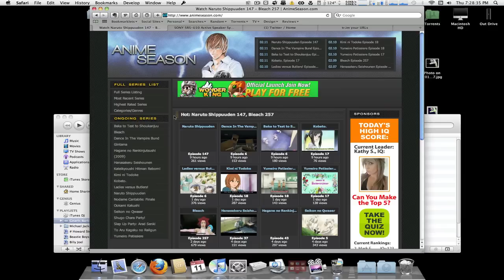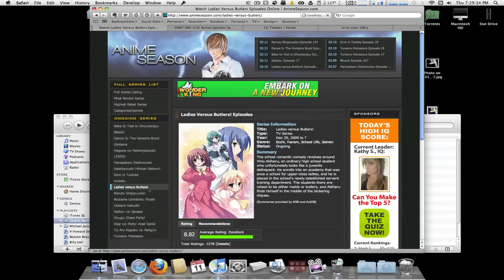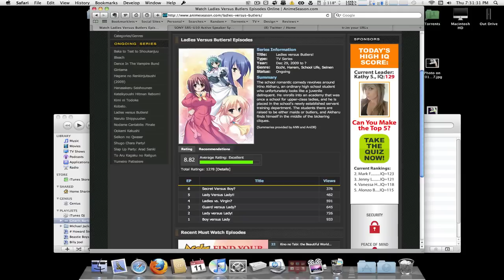AnimeSeason.com And Ladies Versus Butlers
- A cool site to watch just about any anime you can think of with the original voices with English subtitles.

Also, I want to display a finny yet, odd anime called "Ladies Versus Butlers".